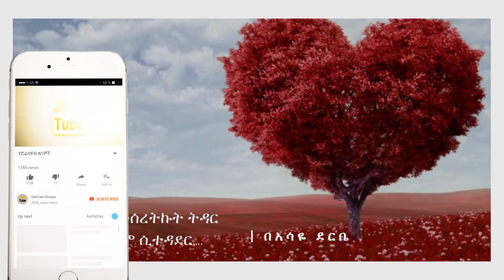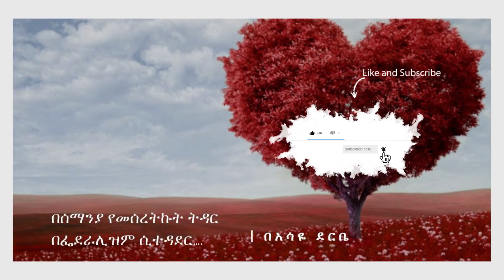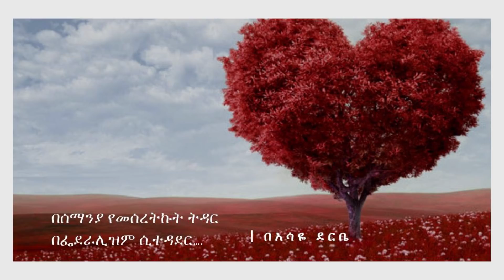Ethiopian : በሰማንያ የመሰረትኩት ትዳር በፌደራሊዝም ሲተዳደር! (አሳዬ ደርቤ)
ውዷ ባለቤቴ በባልነቴም ሆነ በዜግነቴ ልታከብርልኝ የሚገቧትን አንዳንድ መብቶቼን ትነጥቀኝ ይዛለች፡፡ ለምሳሌ ያህል የአጫሉን ሙዚቃ ካልሆነ በቀር የቴዲ-አፍሮን ዘፈን ማዳመጥ የተከለከለ ነው፡፡ ከዚህ ባለፈም ከOMN ውጭ ሌሎች ቻናሎችን መመልከት ከልክላኛች፡፡ ኢሳት ከፍቼ ስመለከት ያገኘችኝ ቀንማ እሳት ይቀጣጠላል፡፡ ብቻ በአጠቃላይ የእኔም ሆነ የክልሌ የበላይነት እንዲረጋገጥ የምትፈልገው አልጋ ላይ ስንወጣ ብቻ ነው፡፡